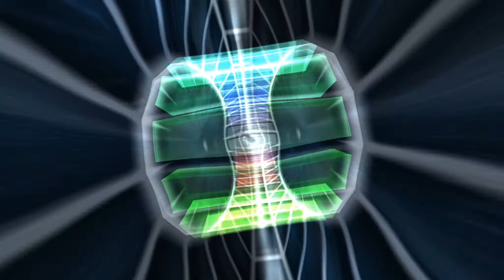Project Genesis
Video recording of "Project Genesis", a 64 kilobyte realtime demo by Conspiracy. First presented at the Breakpoint 2003 demoparty, where it reached first place.